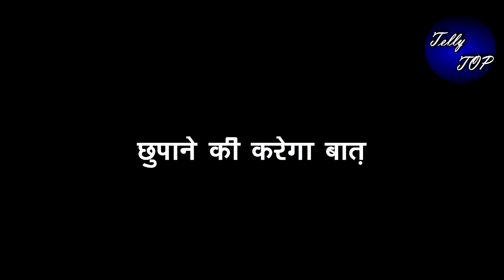KUMKUM BHAGYA || विक्रम रनबीर को बताएगा अपना Master Plan, छुपाने की करेगा बात